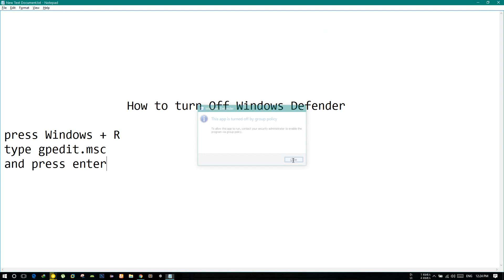How to turn off/disable Windows defender permanently (Windows 10, 8.1, 8, 7)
How to turn off Windows defender permanently (Windows 10, 8.1, 8, 7)
Press 'Windows + R'
write 'gpedit.msc'
press enter

Follow the rules on the video.
Thanks.